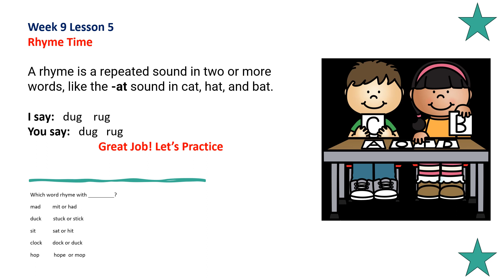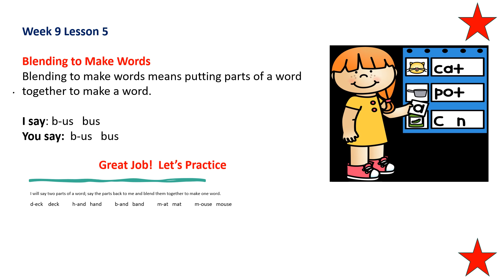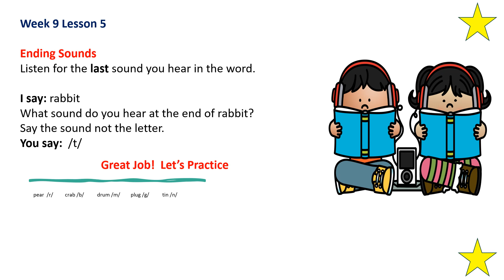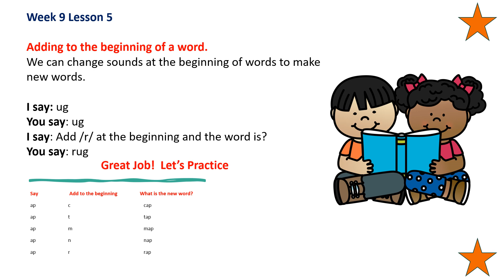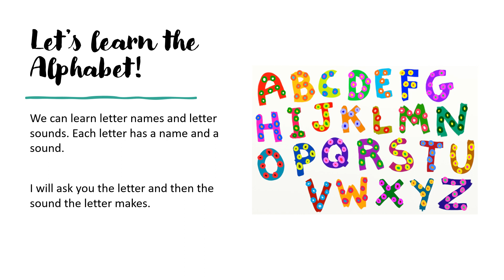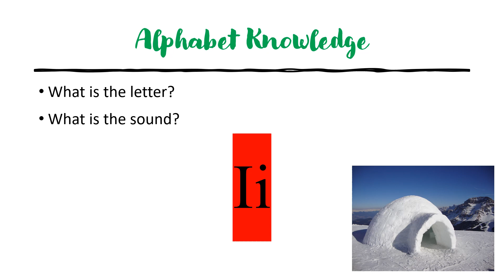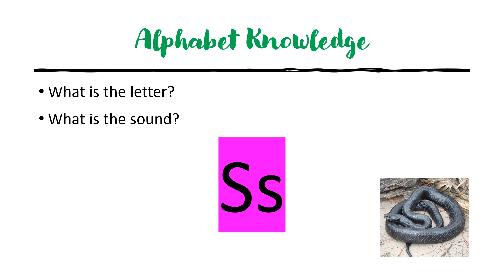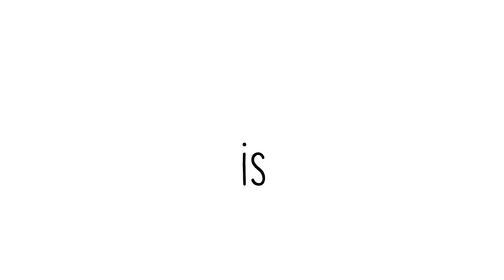The Science of Reading Week 9 Lesson 5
This is a supplement that I created that aligns with the FUNDATIONS and Heggerty Phonics Programs and the Science of Reading.

Due to the restrictions MADE FOR KIDS, YouTube has turned off the comment section.

This 30-week video set is an entire year of kindergarten phonics and First Grade intervention practice. It is designed to help students develop phonemic and phonological awareness and build sight word vocabulary.

Daily skills include:
• rhyme repetition,
• beginning, ending and middle sound practice,
• blending and segmenting,
• adding, substituting, and changing sounds in words. Beginning week 4, sight word practice begins.

Approximately 75 sight words are introduced and drilled daily. There is also a nursery rhyme at the end of the video for adults to help students practice the skills.

 I designed this series to be played either for the children to use independently or as whole group instruction. I used it in my classroom as a literacy review when the students finished up their breakfast in the morning.
The videos give a 2-4 second response time before the answer is said. This enables children to self-check their answers.